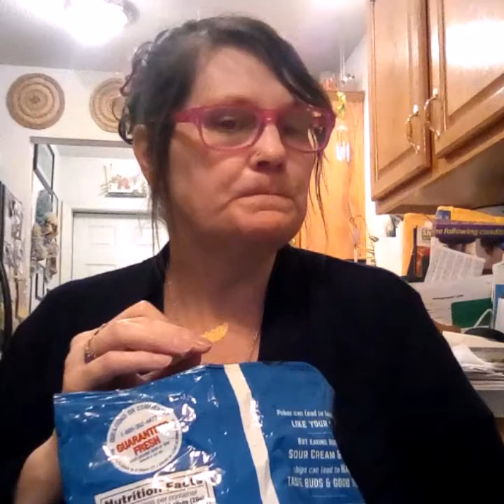Dentures/Today's Progress Eating And Talking Without Adhesive With My Hard Reline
Hello Denture Framily, Got my first Hard Reline in my Immediate Dentures yesterday. Today I picked them up from my Dentist. Just wanted to share with you all how things went today with them.  So join me for dinner virtually.👍😁👍

STAY STRONG 💪
 DON'T GIVE UP,
 DON'T QUIT,
 YOU GOT THIS DENTURE FRAMILY!